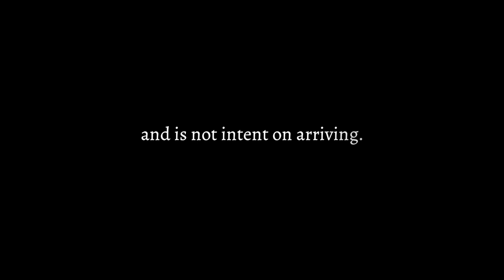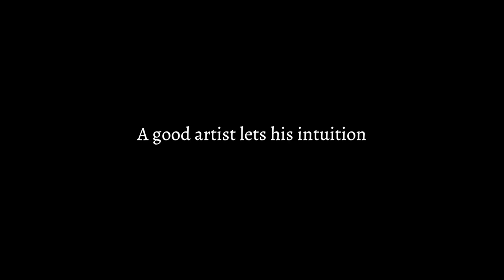Shopping for a traditional rug in Morocco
During my trip to Morocco, I visited a traditional village in the Atlas Mountains of the indigenous Amazigh people, and then went on a quest to shop for the perfect wool rug to take home with me! These Moroccan rugs have been frequently copied in shops in North America and Europe in recent years, so I wanted to find out more about their true history on my trip.

** Years after I made this video, I learned that the term Amazigh would be a more correct term for the indigenous people of the Atlas Mountains region.

Since I've received so many questions about my rug: The store I visited in this video was called La Source de Tapis (The Carpet Source) in Ourika, about a 40 minute drive from Marrakech in the foothills of the Atlas mountains. Prices on rugs vary dramatically in Morocco depending on many factors including size, style, material (wool, silk, etc.), who made it, where it was sold, etc. This store required negotiation (there are no price tags). I paid approximately US$325 (in 2018) for a 4x6' 100% wool rug. This store had an incredible selection and the quality was much better than anything I saw in Marrakech. At the time, I stayed at Riad Cle de Sol in nearby Aghmat (see my other videos for more info) and they were familiar with guides in the region who could take you shopping in this area.